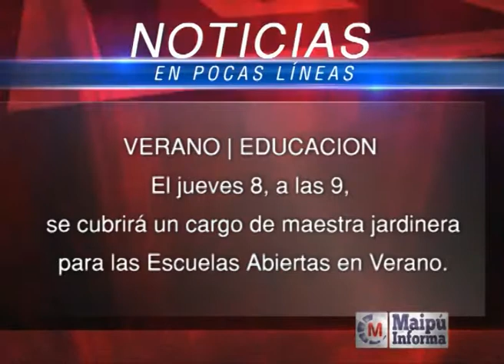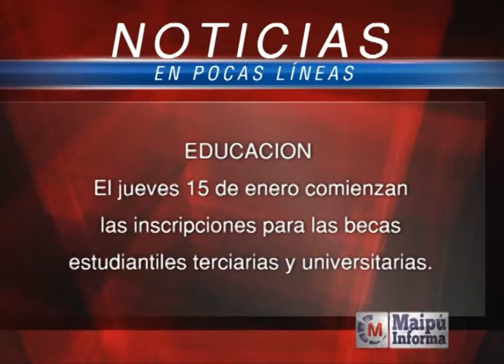Maipú Informa Tv - Emisión 414